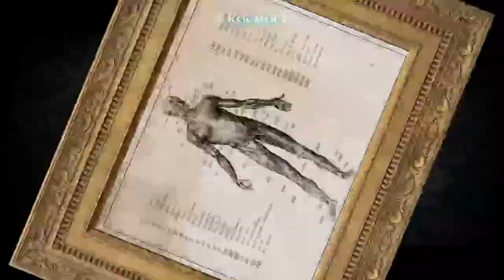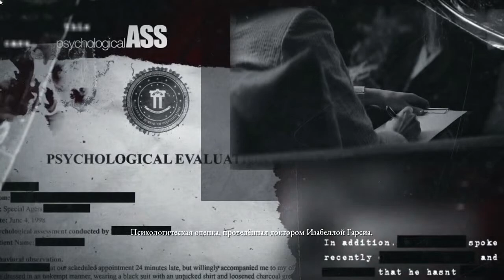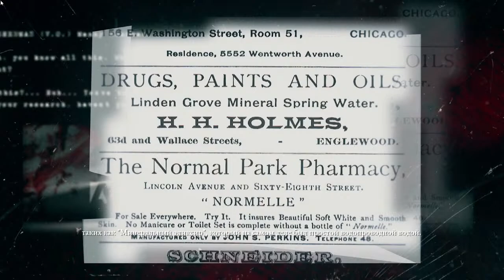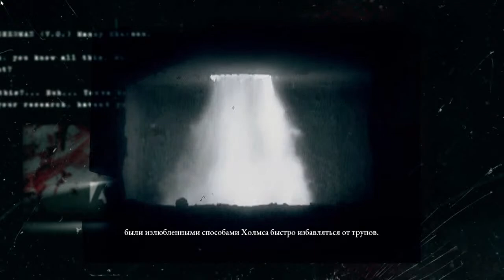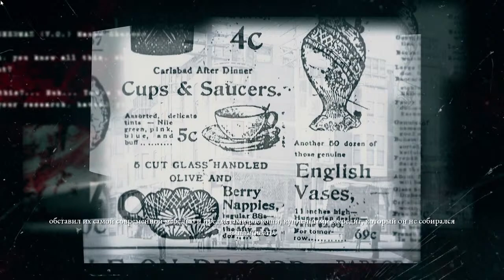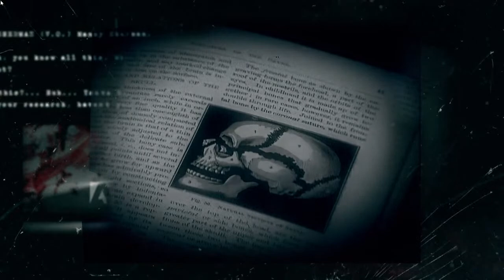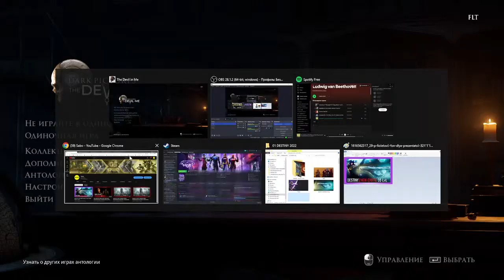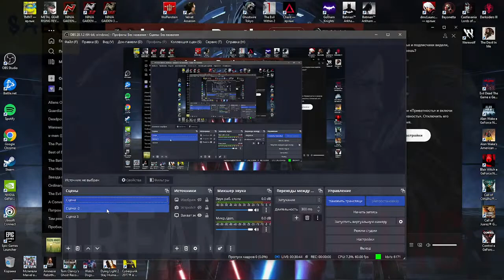THE DARK PICTURES: Devil in Me (Henry Howard Holmes) | Всі померли а у Вас? - Частина 06